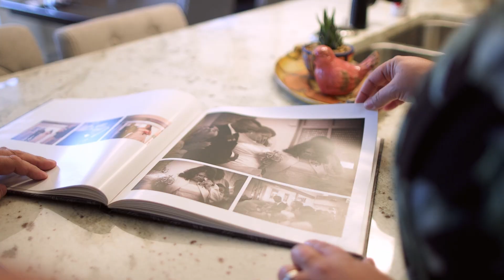Try Not To Cry When You Watch These Rent-To-Own Reviews! 😭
Wondering if Rent-To-Own is worth it? Is a Rent-To-Own program right for you? Check out these reviews from people just like you whose lives have been changed by Lincolnberg's Rent-To-Own program today!

Designed to help you transition from renting to owning your own new home, we currently offer Rent-To-Own homes in Edmonton, Leduc and Sherwood Park.

Lincolnberg Master Builder is a proud Rent-To-Own Builder that's made more than 80+ Alberta families homeowners with our unique path to home ownership.